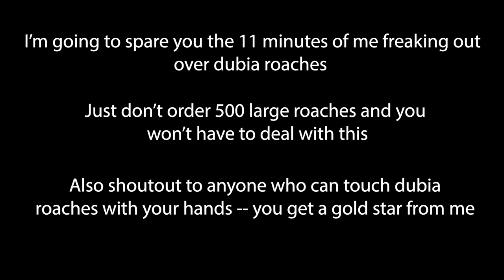Dubiasroaches.com unboxing | Which feeder bugs are smelliest?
No one wants to deal with smelly bugs if they can help it. I'll be unboxing and ranking 9 different feeder bugs on how smelly they are.

Check out the Chameleon Forums for additional help and a great cham community

0:00 Intro
0:19 Crickets
1:10 Unboxing
1:55 Hornworms
2:44 Superworms
3:38 Mealworms
4:23 Wax worms
5:13 Silkworms
5:55 Dubia roaches
9:16 BSFL
9:47 Flies/moths
9:58 Outro